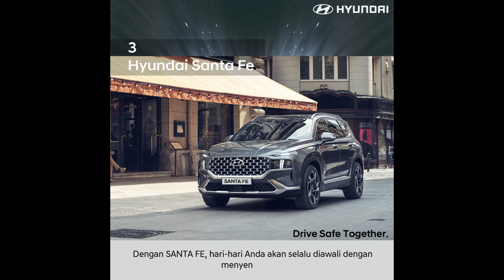Parade SUV Hyundai untuk Memulai Tahun yang Baru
Mencari literasi mengenai manfaat mengendarai kendaraan berdesain SUV semakin mudah di internet.

Ya, antusiasme publik pada kendaraan SUV memang semakin tinggi di dunia, termasuk di Indonesia.

Itu pula menjadi satu di antara alasan utama Hyundai memperluas varian model SUVnya di tanah air.

Jika pertimbangangannya adalah nilai kebaruan dan eksklusivitas, nama Creta dapat menduduki daftar teratas dalam shopping-list Anda. Dibuat di Indonesia, dan untuk Indonesia, Creta sigap untuk menyesuaikan dengan derap langkapmu menghadapi perubahan dan segala tantangan yang telah dicanangkan.

Buat Anda yang senang dengan atribut flagship SUV alias lineup model tertinggi, bisa menjatuhkan pilihan pada Hyundai Palisade. Urusan ketangguhan dan rating keselamatan, Hyundai Palisade hadir dengan rating tertinggi 5-Bintang dari NHTSA dan juga dianugerahi Top Safety Pick+ 2021 dari IIHS.

Pilihan berikutnya adalah Hyundai Santa Fe. Ada banyak alasan untuk menyukainya, di antaranya perjalanan panjangnya di pasar otomotif Indonesia, serta yang baru saja penghargaan sebagai ‘Best Buy Midsize SUV” oleh Kelley Blue Book di Amerika Serikat.

Jika pertimbangannnya adalah kepedulian pada kelestarian alam yang lebih baik, serta nilai efisiensi dalam biaya konsumsi bahan bakar, pilihan tentu dapat dijatuhkan pada Hyundai Kona Electric. Desain terkini dengan tenaga elektrik murni, Kona dapat melaju hingga jarak tempuh 305 km (berdasarkan metode pengukuran WLTP).